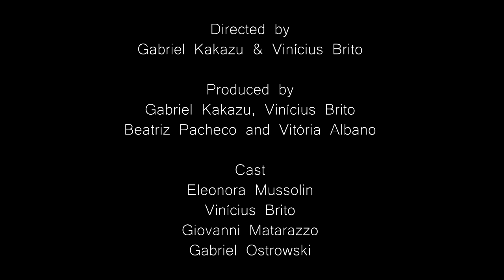Sapatos de Bebê. Finalista al Mejor Videominuto Internacional 2022